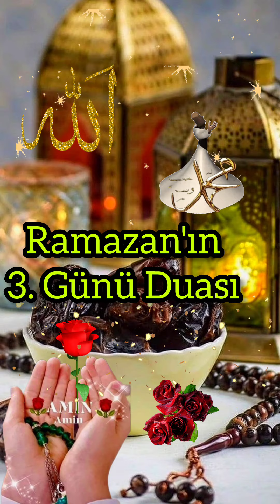Ramazan Ayı 3. Günü Duası / Ramazana Özel Dua 🌹ramazanduası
Gülay'ın Mutfagı YouTube Kanalıma Hoşgeldiniz.

Ramazan ayı ülkemize ve tüm inananlara güzellikler, mutluluk ve bolca huzur getirsin, kötülüklerden, fenalıklardan arınalım inşallah. Hayırlı Ramazanlar.

Ramazan demek arınma ve rahmet demektir. Sofranız bereketli sağlığınız sıhhatli olsun. İyi Ramazanlar.

İslаm’ın nurlu yüzü kаlbine dolsun, makamınız cennet, Hz. Muhammed komşunuz olsun, günlerinize mutluluk, gönlünüze saadet dolsun, Rаmаzаn-ı Şerifleriniz mübarek olsun.

“Kim bir oruçluya iftar ettirirse, kendisine onun sevabı kadar sevap yazılır. Üstelik bu sebeple oruçlunun sevabından hiçbir eksilme olmaz.” (Tirmizi, Savm 82, (807)

“Ramazanda Allah’i zikreden mağfiret olunur. Ve o ayda Allah’dan dilekte bulunan kimse de mahrum edilmez.” [Ramuz El Hadis / Hz. Cabir (r.a)]

“Allah'tan korkunuz. Beş vakit namazınızı kılınız. Ramazan orucunuzu tutunuz. Mallarınızın zekâtını veriniz. Yöneticilerinize itaat ediniz! Böylece Rabbinizin cennetine girersiniz.” (Tirmizî, Cum'a 80)

“Kim, faziletine inanarak ve karşılığını Allah'tan bekleyerek Ramazan orucunu tutarsa, geçmiş günahları bağışlanır.” (Buhârî, Îmân 28, Savm 6)